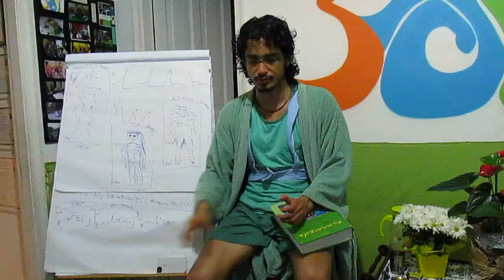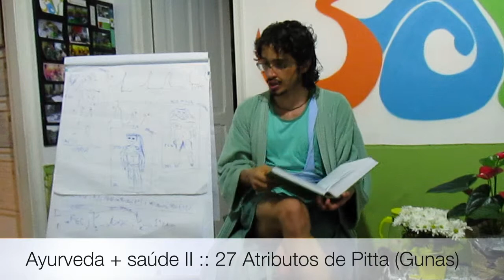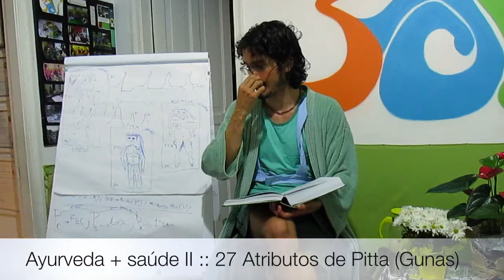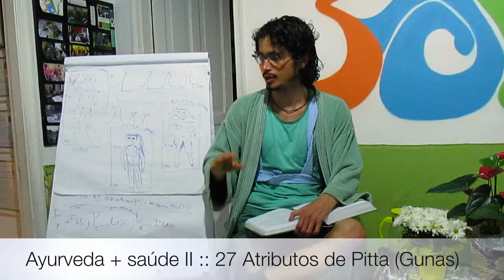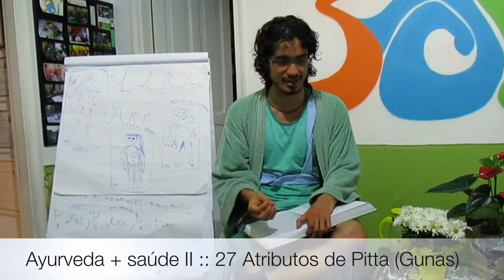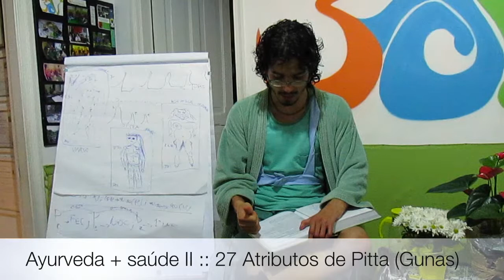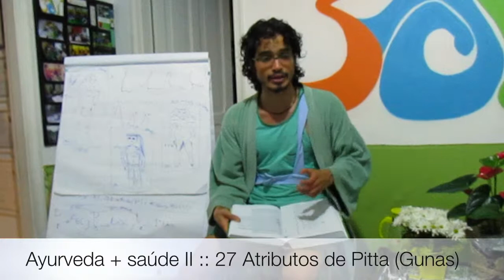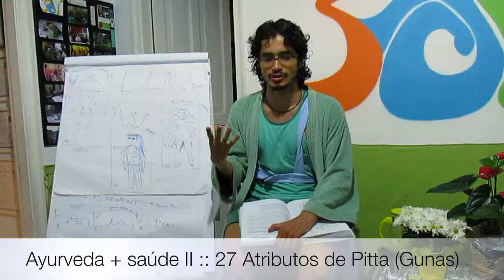Ayurveda + saúde II :: 27 Atributos de Pitta (Gunas)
Tiaggo Namaste conversa sobre os atributos (Gunas) relacionados ao Pitta. Características ligadas a rotina, profissão, atividade física, alimentação, sexualidade, estação do ano e aspectos primordiais que estão intimamente ligados a expressão de Pitta no corpo e no cotidiano. Playlist - Ayurveda + Saude 2 Vaata-Pitta-Kapha

Informações Gerais
Para Nos Conhecer Melhor ::